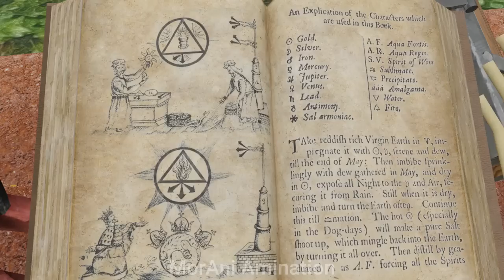Granny vs Evil Granny vs Zombie Granny funny animation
This is funny horror animation with characters like this:
Granny, Obunga, Roblox Doors Monster, Scary Teacher, Nick, Tani, Baldi, Piggy, Ice Scream, Charlie, Siren Head, Slendrina, Evil Nun.